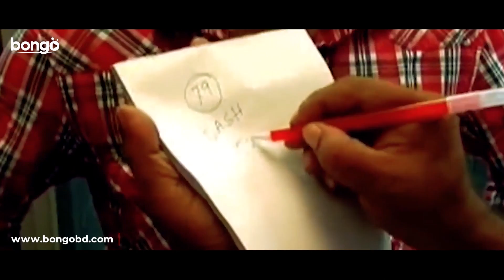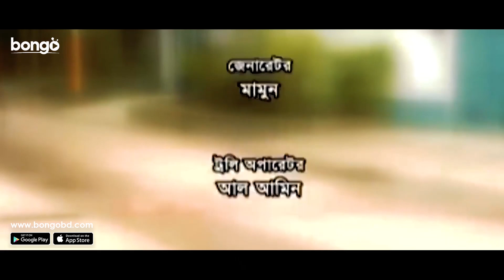Mudra Dosh | মুদ্রাদোষ | Mishu Sabbir | Mosharraf Karim | Sifat-E-Tahsin | Bangla New Natok 2021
Mudra Dosh is a Bangla Natok which is starring Mishu Sabbir, Mosharraf Karim, Sifat-E-Tahsin. Arif is a good person but he has a problem. he keeps borrowing money from everyone. Starting from his guard to the daughter of his landlord, he borrowed money from everyone. His girlfriend dumps him because of this habit. another habitual gesture he does is tearing his buttons off his shirt while talking to people.

Director: Masud Sejan
Lead Actor: Mishu Sabbir, Mosharraf Karim
Lead Actress: Sifat-E-Tahsin
Editor: Safayet Siddiki Noyon
Cameraman: M.R. Mijan
Scriptwriter: Masud Sejan
Supporting Actor: Tarek Shopon
Assistant Director: Oyon Chowdhury
Lighting: Raju, Dulal